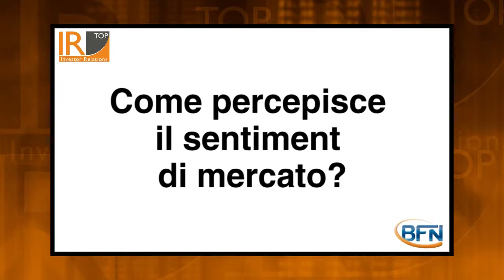Lugano Small&Mid Cap Investor Day - T.I.P.mp4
IR Top "Lugano Small&Mid Cap Investor Day" III edizione - 28 settembre 2012
Intervista a Giovanni Tamburi - Presidente e AD, Tamburi Investment Partners